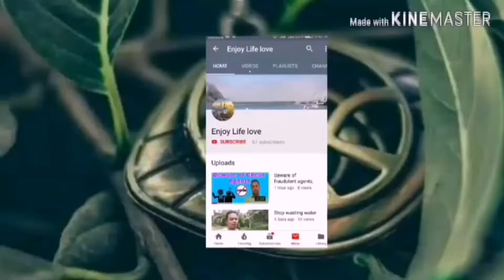Bangalore hotel job bakery 🧁 hoteljob Chinese Kora me 2 washing#hotel